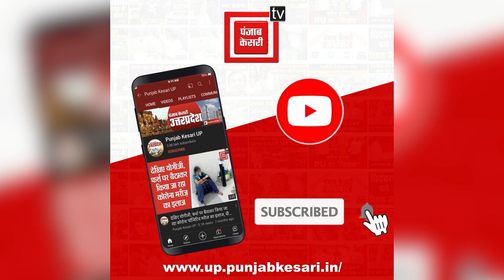Bulandshahar : कलेक्ट्रेट में तैनात JA बाबू का दारोगा से रिश्वत लेते Viral Video